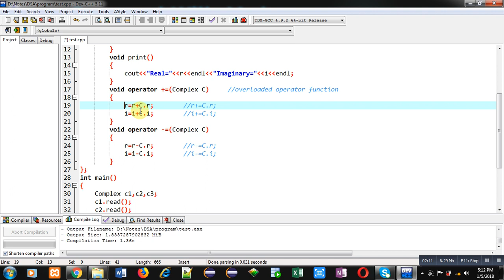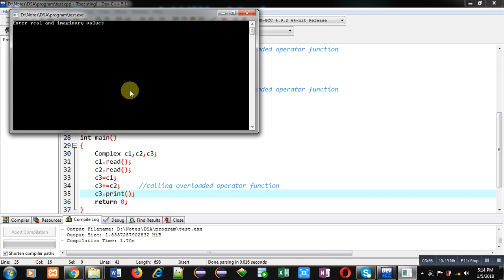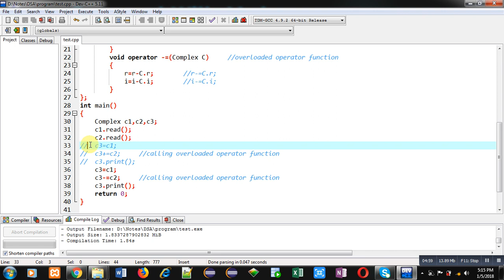56 C++ | How to overload arithmetic assignment operators += and = in C++ | by Sanjay Gupta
Program to overload arithmetic assignment operators in c++.